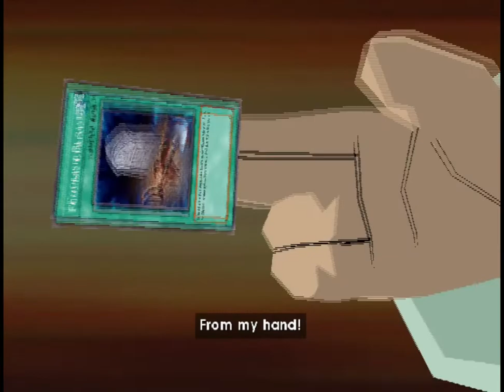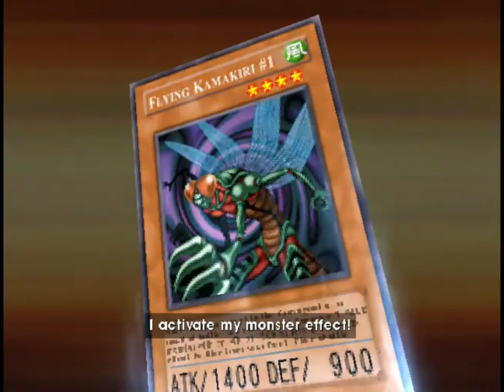Yu Gi Oh! GX Tag Force Evolution PS2 Part 2 Final with Chazz Gameplay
Hi guys,
I have chazz princeton as my partner in Part 2
we are enter the final duel in the tower